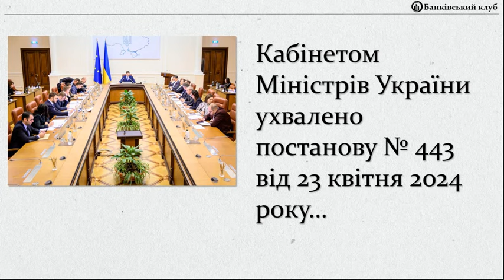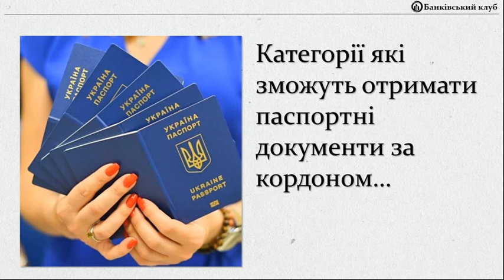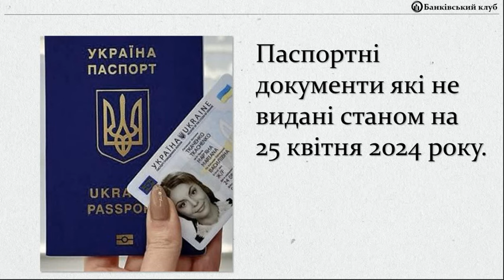Чоловіки від 18 до 60 років зможуть отримати паспортні документи тільки на території України.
Чоловіки від 18 до 60 років зможуть отримати паспортні документи тільки на території України. Пересилання закордонних паспортів та паспортів громадян України не буде можливим.